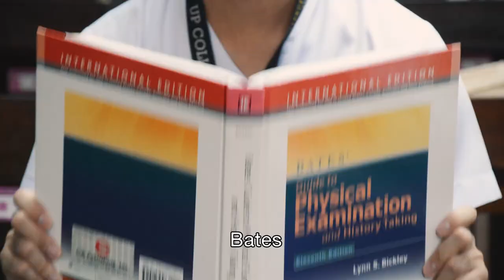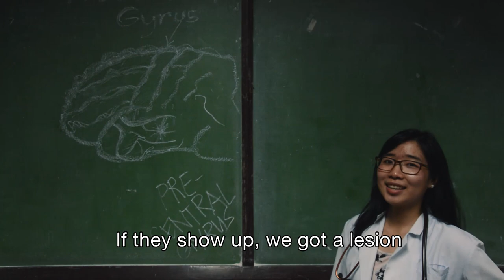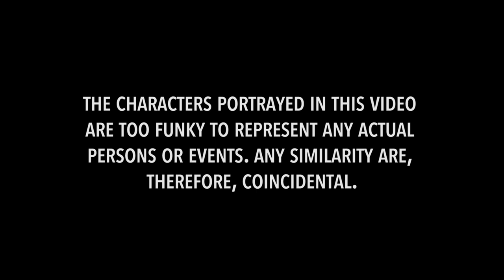MEDLIFE FUNKED ME UP! a UP College of Medicine Class of 2021 Parody of Uptown Funk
To the love of medicine, though funk us up it might.

Welcome home, UPCM Class of 2022! This has been FOP2017Warped.
It was a pleasure having you. Serve the underserved!

Medlife Funked Me Up!
a UP College of Medicine Class of 2021 Parody of Uptown Funk

LYRICS:
Bates
And Netter, and PubMed, and Moore
Transes or Harper? SGD?!?
Get AS-T or A-LT?
DRE that prostate
Owwwww!

It’s med
It’s ice cold
Make sure to fight for
That white coat
Like those from them interns
What midterms?
Procrastinate
Readin’, cryin’
Stayin all night to 3:30
Got scrubs on with mah stethoscope
Gonna miss my bed, I’m on duty

They’re too hot! (toxic!)
Call the nur-ses, the resident
It’s too hot! (hot damn)
Sa PGH walang aircon,  man
I’m on top (topper)
See my name I’m up there again
I won’t stop (stellar)
 ‘Cause my head’s about that MD

Girls hit that intercostal [onomatopoeic: tympanic sound]
Hit that deeeep / tendon reflex
Girls grade that heart sound [onomatopoeic: lub dub]
Good patient care gotta give it to ya
‘Cause UP Med’s gonna give it to ya
‘Cause PGH gonna give it to ya
Saturday night and we in the ward
Don't you leave me, just watch

I’m sick
The flu, and no poo, and no pee

Don’t you leave here, just watch

Heart rate
Take BP, percuss, auscultate

Grades are out I can’t watch!!
Baby out of her crotch!

Code!
Don’t wait a minute
CPR put some muscle in it
Vital signs, gotta check
Julio, get the stretcher
Try the clonus, Chaddock’s, Oppenheim, and Babinski
If they show up, we got a lesion
Upper motor neuron’s gone trippy (HIGH YIELD!)

Treat me right (Or I’ll)
Take your picture, call HR
And I’ll sue, oh I’ll
Make a doctor wanna retire, man
I’ll do ( what I want
Eat bagnet, Won’t drink my meds
On time It’s time
Now my BP’s ‘bout 200

Still gonna check their vitals (Fine)
Sir I’m making a referral (Nooo)
Girl do you need your epidural?
‘Cause UP Med gonna give it to ya

E-ver-y night uh-we in the ward
Running out of good scrubs

Heart rate
Take BP, percuss, and palpate

Let me tell y'all a little something
Serve the underserved, serve the underserved
Serve the underserved, 3 within-5-years
I Said serve the underserved, serve the underserved

Don’t tense, jump on it
The stretcher, then lock it
Put pressure then pump itl
Don’t stress about it, just show me

Drink on it
Some days you deserve it
Cause every night uh we in the ward

The opinions and views expressed in this video do not necessarily reflect those held by the institution of UP College of Medicine, nor by the Philippine General Hospital.